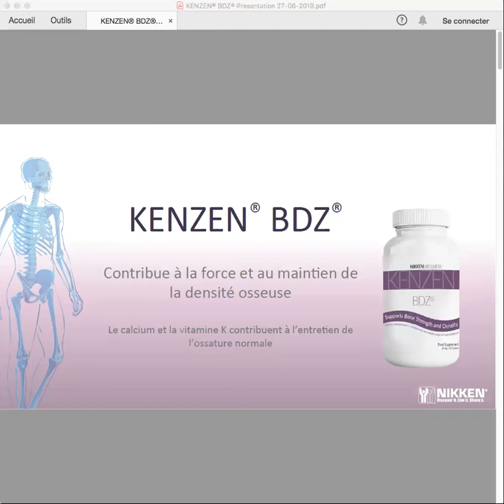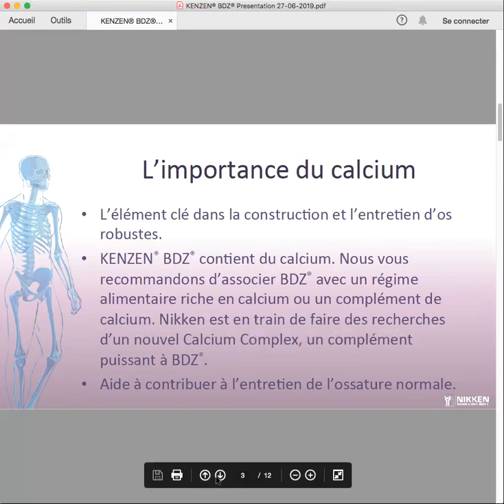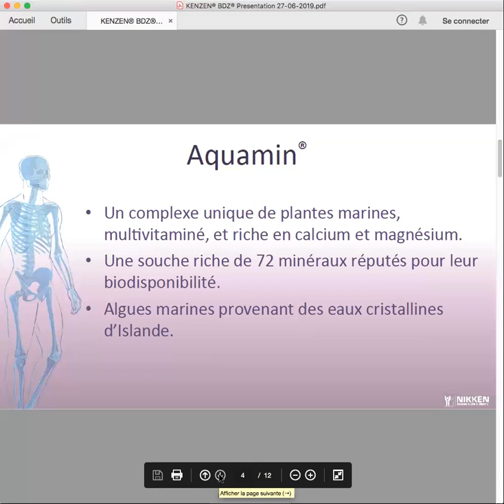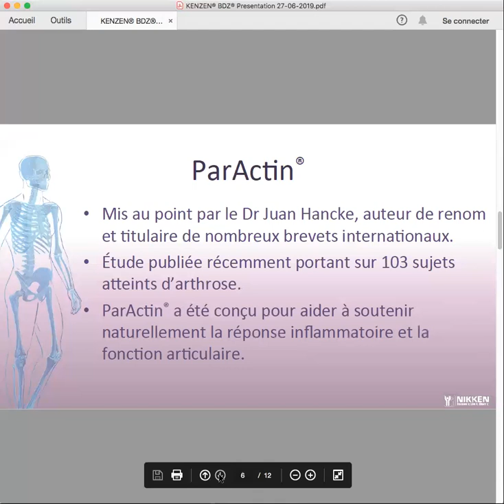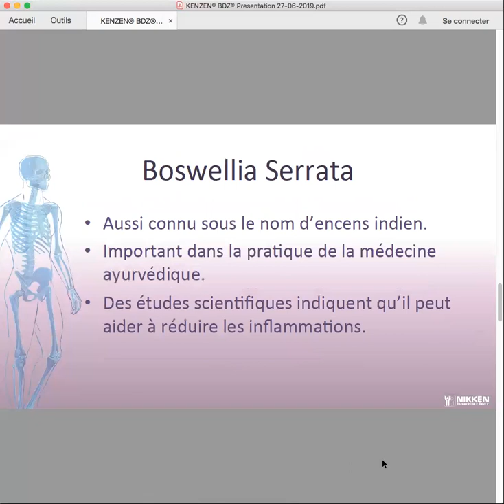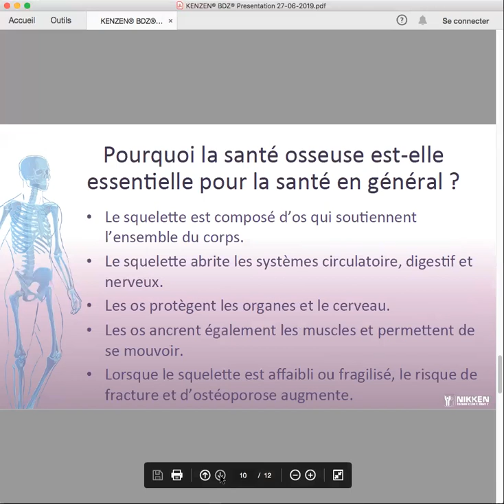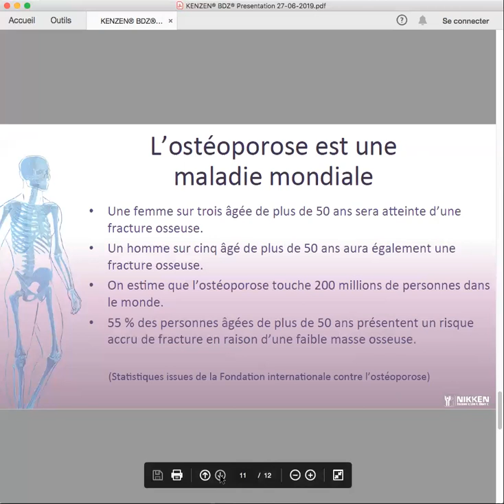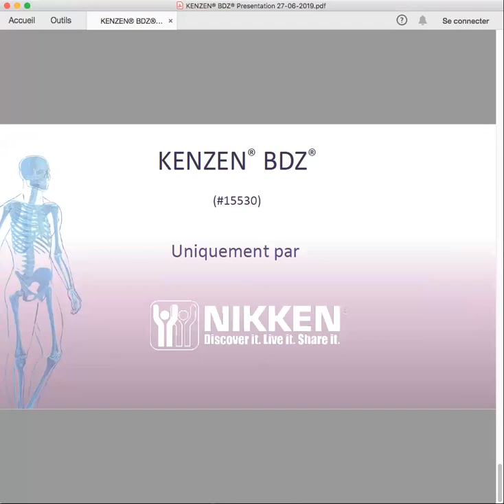Kenzen BDZ Nathalie Harant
Nathalie Kinésithérapeute nous parle du NOUVEAU produit destiné à la CONSOLIDATION DES OS : Kenzen BDZ